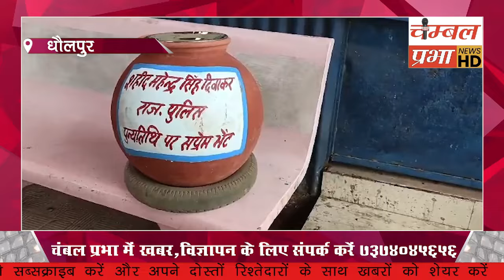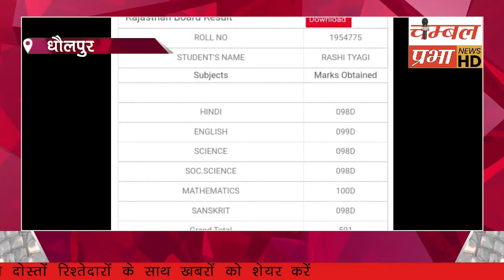ये देखो आ गए पकड़ में फिर हुआ ये ! Chambal Prabha dholpur 30/05/24 चंबल प्रभा धौलपुर